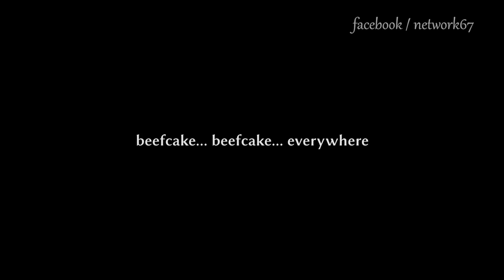POV-Salsa Paradies: The Shows, The Workshops, The Beefcake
Interviews, action and much more besides from the September Salsa Paradies dance festival in Saarbrücken. A follow-up to the April edition